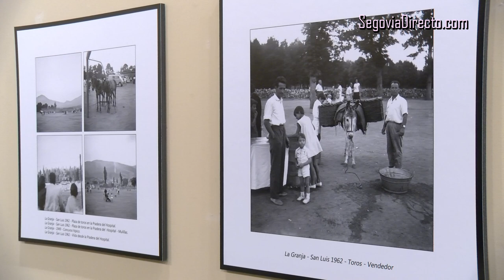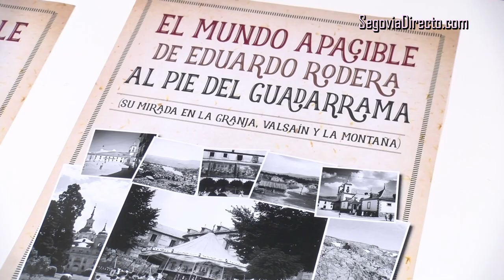El mundo apacible de Eduardo Rodera al pie del Guadarrama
'El mundo apacible de Eduardo Rodera al pie del Guadarrama' es el título de la exposición que se ha inaugurado este viernes en el Museo que lleva su nombre, el Rodera Robles, y que detiene su mirada en La Granja, Valsaín y la montaña.